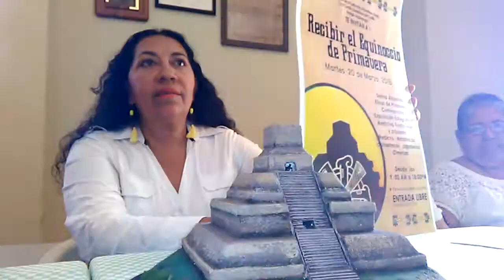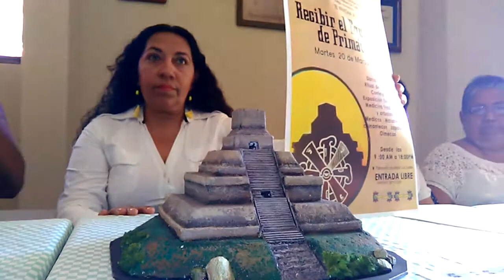Realizarán festival del equinoccio de primavera en Tuxtepec